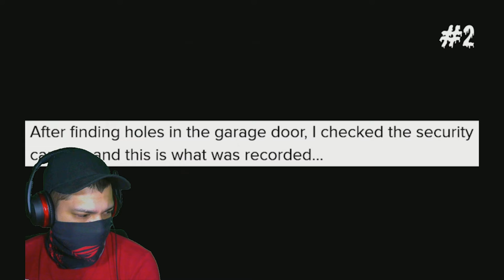Scary Comp. V35 Reaction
WELCOME!

Check out the original video's channel BizarreBub for more awesome scary videos.